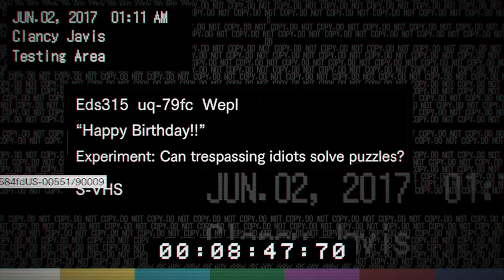辛くて苦しい死に方をしたくなかったらここから脱出しないとゲーム 『バイオハザード7 レジデントイービル』 Resident Evil 7 Biohazard Part 10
誰の誕生日？

バイオハザード7 レジデント イービル：2017年1月24日 発売
ゲーム実況プレイ動画です。

これからもよろしくおねがいします🙇

Resident Evil 7 Biohazard Part 10